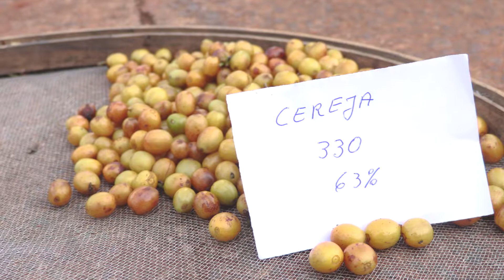COMO REALIZAR a PÓS-COLHEITA do CAFÉ para AUMENTO da QUALIDADE? | Dica EducaPoint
Os procedimentos de colheita e pós-colheita são fundamentais para a qualidade do café. Pequenos cuidados no manejo como a separação dos grãos, temperatura correta de secagem e o manejo de café no terreiro podem fazer a diferença e melhorar as qualidades sensoriais do nosso companheiro de todas as manhãs, o café! Mas como realizar estes procedimentos de maneira adequada e garantir a qualidade do café?

Para esclarecer estas dúvidas o professor Dr. Virgílio Anastácio, da Universidade Federal de Lavras (UFLA), apresenta 3 dicas importantes para realizar o manejo correto dos grãos do café durante a secagem e o processamento.

Está esperando o que? Não deixe de assistir!

Assine o canal para acompanhar semanalmente nossos vídeos e dicas sobre produção e tecnologias na cadeia do leite, cadeia da carne, forragicultura, desenvolvimento pessoal, agronegócio, e muito mais!

Venha aprender com a gente!

Tem mais dúvida? Comente aqui!
Gostou do vídeo? Curta, compartilhe e assine o canal para não perder o que vem por ai!

Semanalmente novos vídeos para ajudar você a aumentar a produtividade da sua fazenda e te preparar para o mundo do agronegócio!